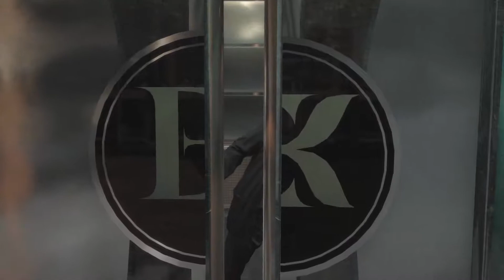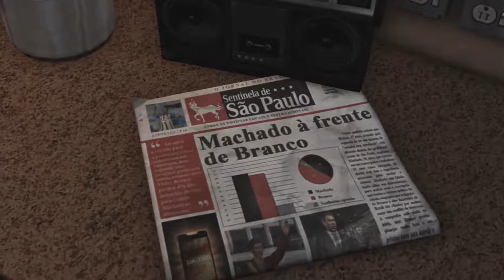Max Payne 3 -E1- "I have had Worse jobs in my Life"